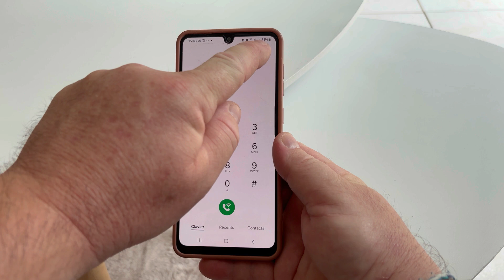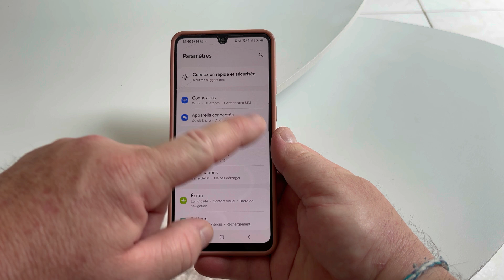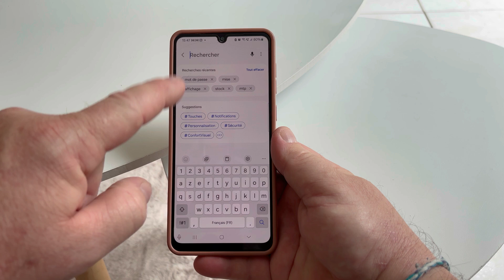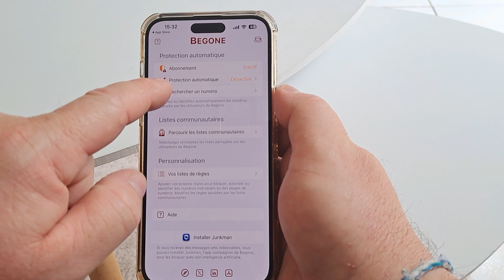Deux astuces simples pour dire adieu aux appels indésirables !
Comment Bloquer les Appels Spam sur Android et iPhone - 2 Astuces Gratuites (99% Efficace) 📵

Tu en as marre des appels spam qui polluent ta journée ? 😡 Tu reçois des appels indésirables, des numéros inconnus, et tu ne sais plus comment bloquer les appels spam ? Dans cette vidéo, découvre 2 astuces ultra efficaces pour block spam calls, filtrer les appels indésirables et enfin protéger ton téléphone Android ou iPhone contre ces intrusions.

📱 Que tu sois sur Android ou iPhone, ces astuces anti spam sont simples, gratuites, et redoutablement efficaces. Tu vas apprendre comment bloquer les appels spam sans application sur Android, et comment utiliser Begone app, le spam blocker innovant pour filtrer les spam calls sur Android et iOS.

💡 Ce que tu vas découvrir dans la vidéo :
✅ Le paramétrage caché sur Android pour bloquer les appels indésirables sans installer quoi que ce soit - astuce smartphone exclusive
✅ Comment block spam calls sur iPhone grâce à une appli gratuite et performante
✅ Une démonstration complète de Begone app, le call blocker qui filtre jusqu'à 99% des appels spam
✅ Des conseils pratiques pour protéger ton téléphone, éviter les appels commerciaux, arnaques et robots vocaux
✅ Comment bloquer numero inconnu et block unknown numbers automatiquement
✅ Une solution simple pour stop spam calls définitivement

🔒 Avec ces 2 astuces anti spam, tu vas reprendre le contrôle de ton téléphone. Bloquer les appels spam devient enfin facile, que tu sois sur Android ou iPhone. Résultat ? Moins de stress, plus de tranquillité, et un smartphone silencieux !

📌 Chapitres :
00:00 Introduction - Comment j'ai bloqué 99% des spam calls
01:20 Astuce Android : bloquer les appels indésirables sans application
02:54 Astuce de recherche
03:05 iPhone : Astuce contre les spam calls avec Begone app
04:19 Astuce pour que l'application reste gratuite
04:59 Bonus : Astuce vidéo pour supprimer les pubs dans les applications

💬 Tu connaissais ces réglages pour block spam calls ? Tu as déjà testé Begone app ? Partage ton retour en commentaire pour aider la communauté à bloquer les appels spam !